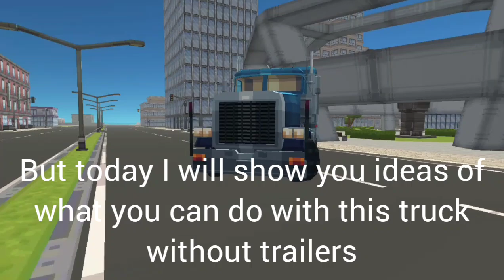Simple Sandbox 3 - Ideas for a useless semi truck [OUTDATED]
Madness Games has added trailers to the game so the stuff shown in this video is no longer valid unless you still want to do this stuff